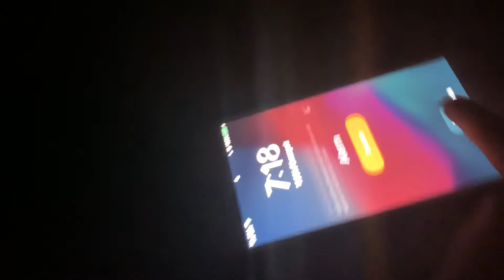SVR ON KEC55 & KEC56 (REAL EAS#659-660)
Severe Thunderstorm Warning for Parker, and Tarrant,  Counties in Texas - KEC55 KEC56